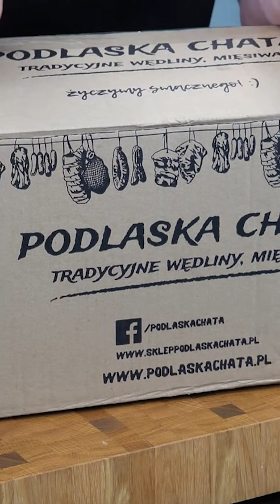PACZKA Wędlin - Tomasz Strzelczyk ODDASZFARTUCHA POLECA ! Swojskie wyroby wędliniarskie z Podlasia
**Odkryj smaki tradycji z Tomaszem Strzelczykiem! 🍖🌿**

W swoim najnowszym video, OddaszFartucha - Tomasz Strzelczyk, zabiera nas w podróż do korzeni prawdziwej, swojskiej kuchni. Prezentuje on paczkę degustacyjną z 14 różnymi, naturalnymi wyrobami, które są kwintesencją tradycyjnego smaku, jak za dawnych lat - bez żadnych ulepszaczy!

🍂 Każdy produkt w tej paczce to hołd dla dawnych metod wędzenia, peklowania i suszenia, przypominający o bogactwie prostoty i naturalności.

Zachęcamy do obejrzenia video, gdzie Tomasz dzieli się swoimi doświadczeniami i przemyśleniami na temat każdego z tych unikatowych wyrobów.

Dołącz do nas w tej smakowitej podróży do przeszłości! 🌾🔥